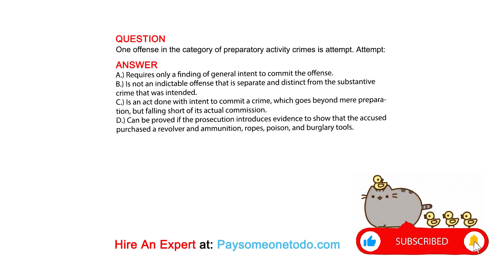One offense in the category of preparatory activity crimes is attempt. Attempt:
QUESTION

ANSWER
A.) Requires only a finding of general intent to commit the offense.
B.) Is not an indictable offense that is separate and distinct from the substantive crime that was intended.
C.) Is an act done with intent to commit a crime, which goes beyond mere preparation, but falling short of its actual commission.
D.) Can be proved if the prosecution introduces evidence to show that the accused purchased a revolver and ammunition, ropes, poison, and burglary tools.